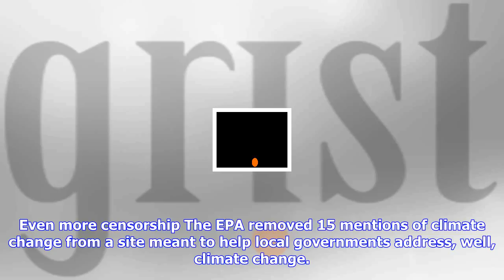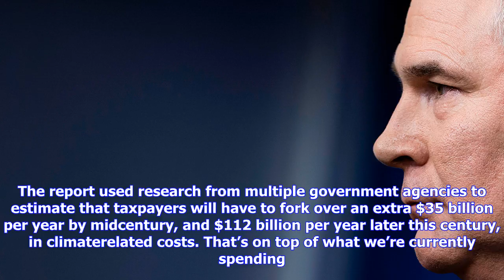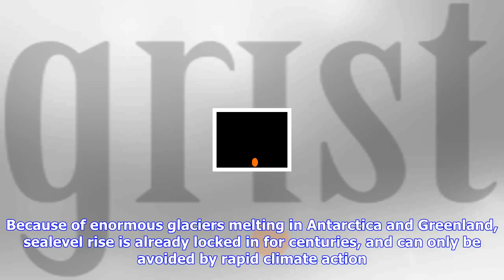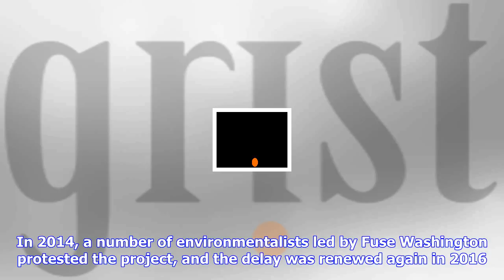Breaking News | This was a bad weekend if you’re worried about the environmental protection agency.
This was a bad weekend if you’re worried about the environmental protection agency.

this is not normal President Donald Trump’s administration is transforming the EPA, from wiping out ...